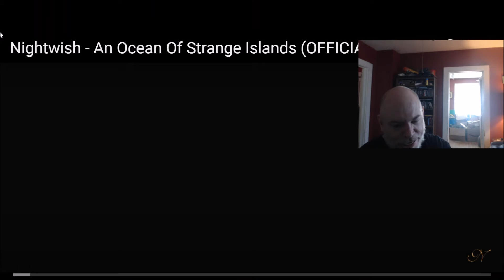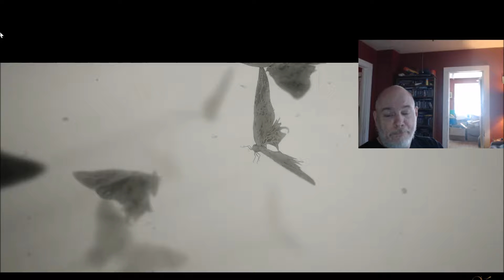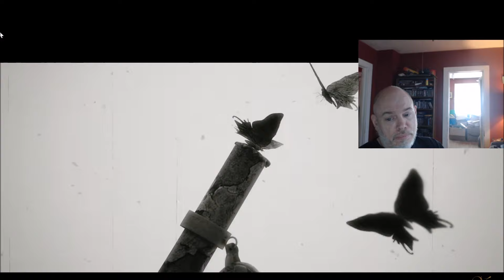NEW Nightwish An Ocean Of Strange Islands first reaction!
Nightwish An Ocean Of Strange Islands first reaction!
Check out my fundraiser for my wheelchair/scooter, and contribute to the Spot Fund
This is my first reaction to the new single, linked below:
  Amazon Media Awareness wish list link:
Amazon.com Media Awareness wish list:
  More music reviews, and overviews of various media to come.